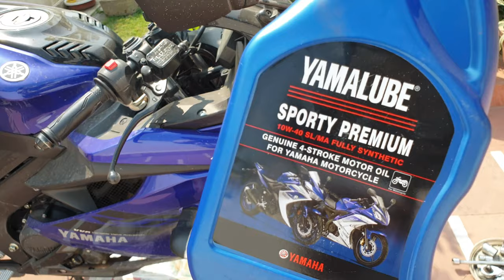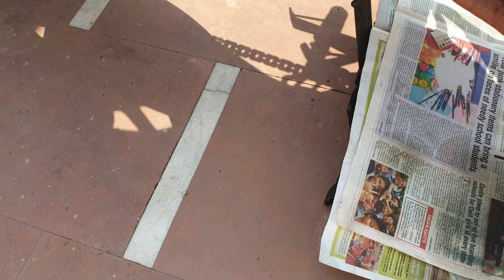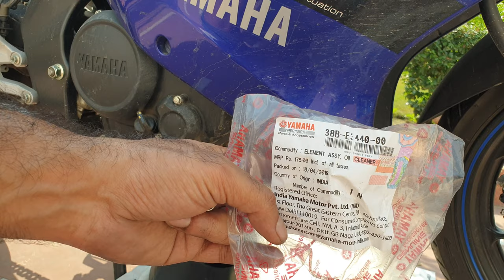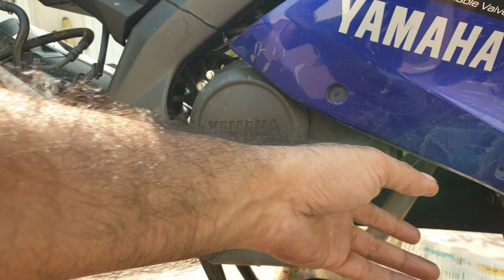Yamaha R15 V3 Engine oil | Oil filter change | DIY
Hi
Just a DIY on r15 V3 Engine Oil and Oil Filter Change